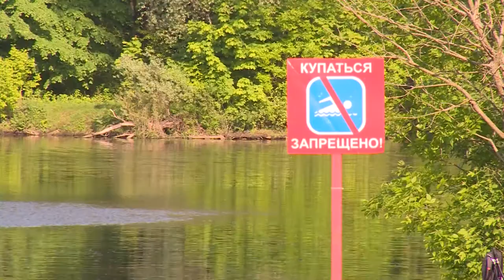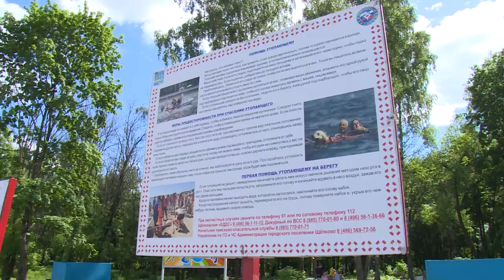А. Валов и Е. Питеримов проверили готовность пляжа к открытию купального сезона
К купальному сезону- готовы. В этом убедились руководитель Администрации Щёлковского района Алексей Валов и его заместитель Евгений Питеримов. О результатах проверки расскажет наш корреспондент.